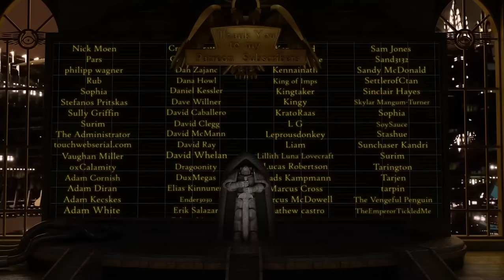The Betrayal at Calth Part 5: The Doom of Ithraca (Warhammer 40,000 & Horus Heresy Lore)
Being an account of the Battle of Ithraca, of the clashes between the Titan Legios Praesagius and Infernus, and the daemonic doom of that city.